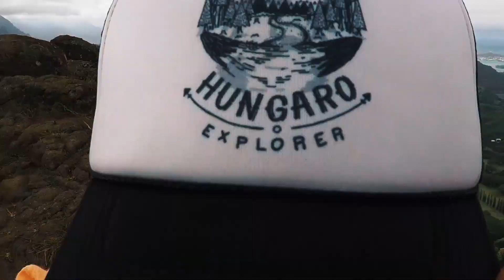"Crushed it!" - Cousin Nat Came Back!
Cousin and Aunty Natalie came back to Hawaii! Ivy's new best friend was a life saver for us. Come back anytime so we can crush it!